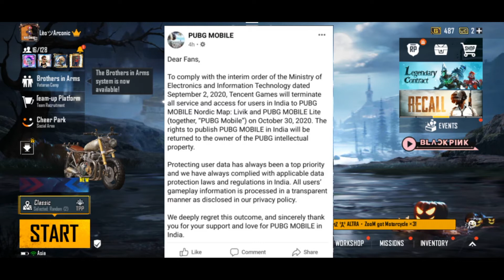PUBG BAN IN INDIA 😱 [FULL NEWS] REAL OR FAKE 😱 PUBG MOBILE SERVER DOWN NOTICE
👉Device :- Huawei P20 Lite

👉PC Specs :-

👉Processor:- Intle pentium E2200 2.4ghz

👉Ram:- 4GB

👉HHD:- 512 GB

👉SSD :- Nhi Hai

👉GPU:- Nhi hai

👉Lag:- Bhot Hai

pubg ban in india pubg ban pubg banned in india pubg ban in india news pubg ban in india 2020 why pubg ban in india pubg banned ,pubg ban in india today